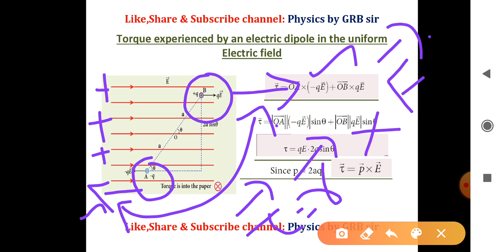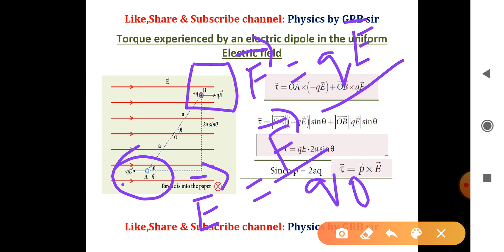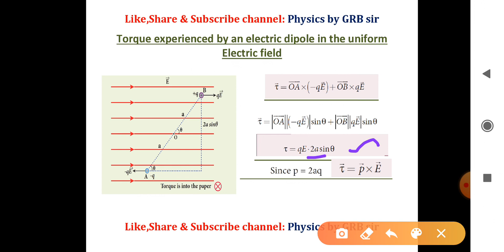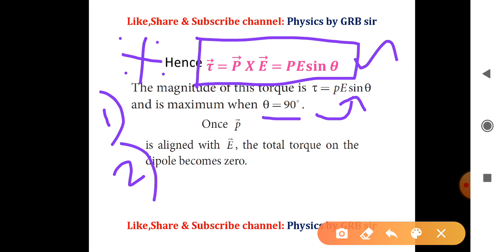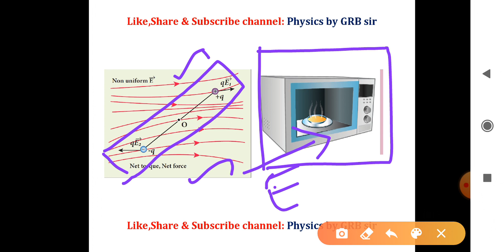14.Physics class 12 Electrostatics Torque experienced by a dipole in uniform electric field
Torque experienced by an electric dipole in uniform electric field